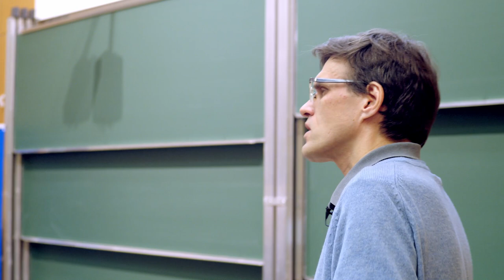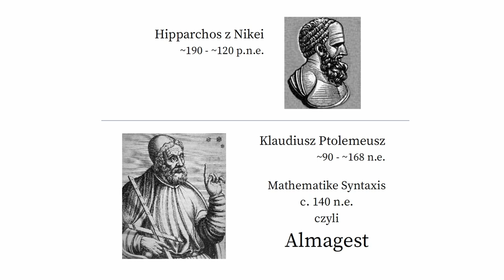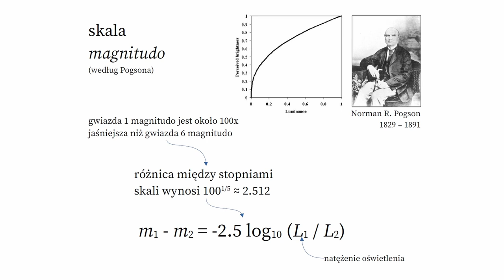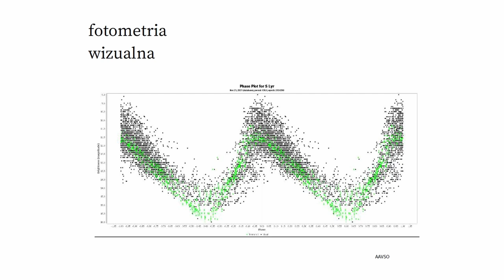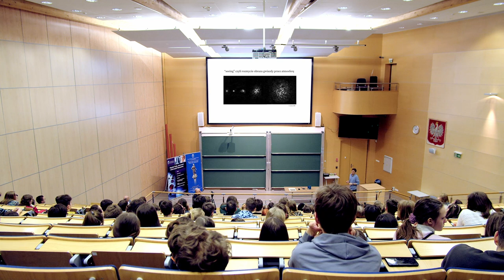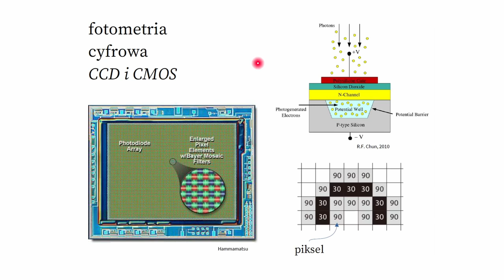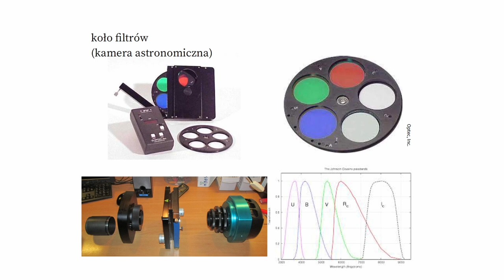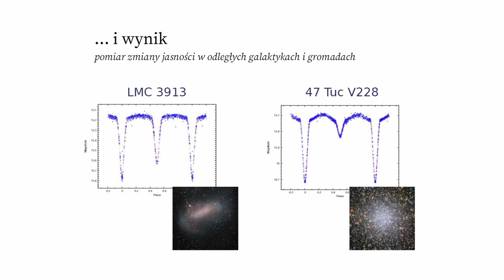Naukowe Czwartki: Fotometria: jak zmierzyć światło gwiazd - dr Grzegorz Stachowski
Gwiazdy poza naszym Układem Słonecznym są tak daleko nas, że jedynym sposobem ich bliższego poznania jest badanie ich światła, które do nas dociera. Pierwsze podstawowe pytanie brzmi jednak: ile właściwie jest tego światła, czyli jak jasne są gwiazdy? Podczas wykładu "Fotometria: jak zmierzyć światło gwiazd" dowiemy się, jak określamy jasność gwiazd oraz poznamy historyczne i współczesne metody pomiaru jasności. Zobaczymy, jak działają kamery cyfrowe i czym różni się kamera astronomiczna od aparatu cyfrowego. Omówimy również, jakie są potrzebne kalibracje i metody analizy danych do osiągnięcia pożądanego wyniku: pomiaru jasności gwiazdy.

„Naukowe Czwartki" to cykl wykładów popularnonaukowych organizowanych dla uczniów klas VII i VIII szkoły podstawowej oraz uczniów szkół ponadpodstawowych na Wydziale Fizyki, Astronomii i Informatyki Stosowanej Uniwersytetu Jagiellońskiego w Krakowie.